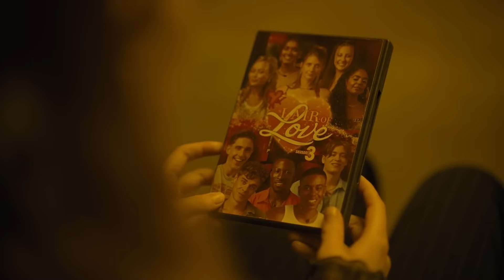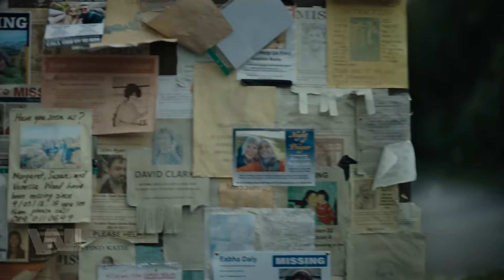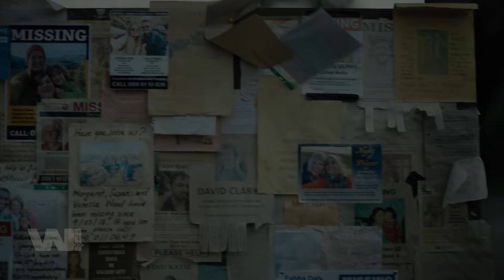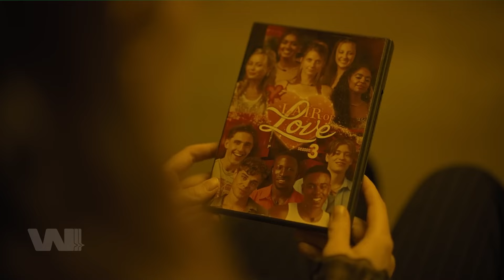REVIEW + GIẢI MÃ CÁC CHI TIẾT BÍ ẨN TRONG THE WATCHERS